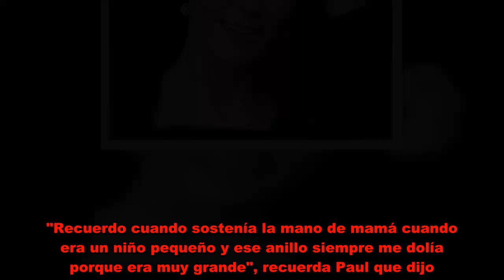¿Por qué el príncipe Harry dona el anillo de Lady Dii a Kate Middleton?